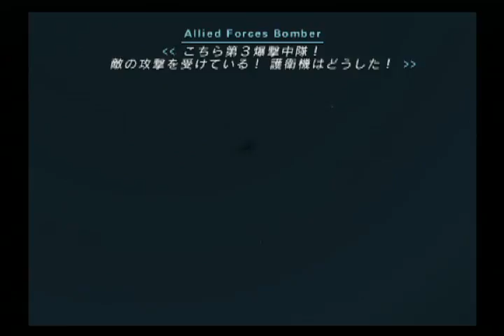エースコンバットzero HUDオフ機銃縛り Mission11 THE INFERNO 「焔」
エースコンバットZERO THE BELKAN WAR のHUDオフ機銃縛り動画。

#11　THE INFERNO　「焔」
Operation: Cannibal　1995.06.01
Hoffnung